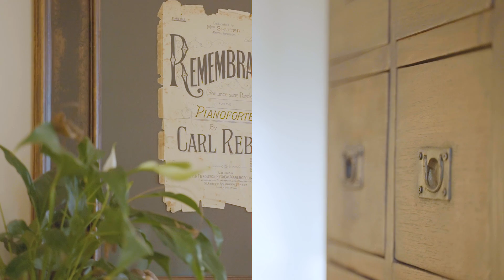Welcome to 835 Forest Road, Orange